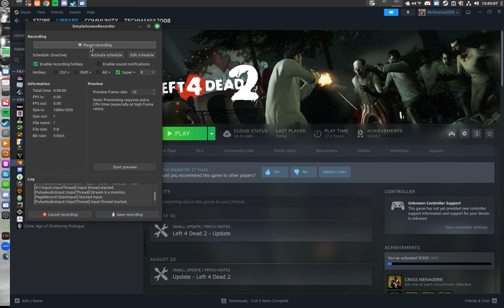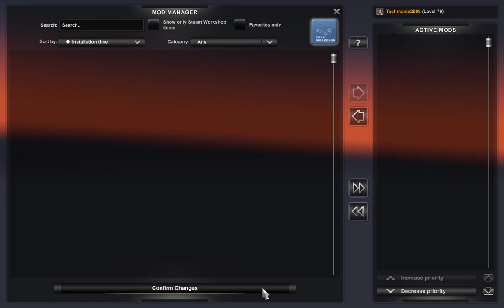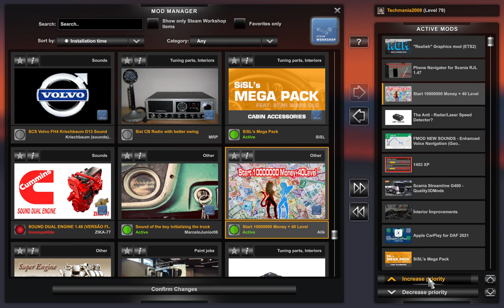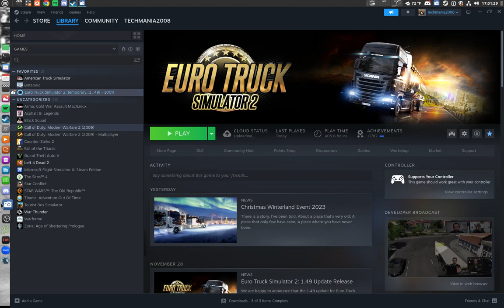ETS2 Birmingham to Dortmund (Linuxmint21.2) @englishbob4101#eurotrucksimulator2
Welcome to AD'S trucking simulation world ,

In today's video were going to set up ETS 2  settings to our needs in Linux mint 21.2  (Unedited video)

Euro Truck Simulator 2 is a truck simulator game developed and published by SCS Software for Microsoft Windows, Linux, and macOS and was initially released as open development on 18 October 2012.[2] The game is a direct sequel to the 2008 game Euro Truck Simulator and it is the second video game in the Truck Simulator series. The game is non-linear with basic premise of the game being that the player can drive one of a choice of articulated trucks across a condensed depiction of Europe, picking up cargo from various locations and delivering it. As the game progresses, it is possible for the player to buy more vehicles and depots, as well as hire other drivers to work for them.

The game has sold over 9 million units as of March 2021, according to a press release by Renault
1.48( 64). bit
Ram 16 gigs upgraded
Truck: Giving by company ( used ).
OS Linux Mint  21.2  64 bit
Dell optiplex 990 SMF
400 SSD
400 HHD
Downgraded to NVIDIA GT 1030 2 gigs due to my 1050 TI stooped working